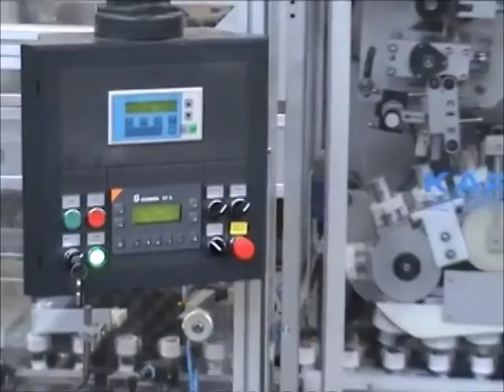TAMPERTEC 300/600 - Shrink Sleeve Applicator Machine | Karlville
The Tampertec product line offers dedicated technology for tamper- evident sleeve applications for cap sealing needs for more than 30 years.

Based on a positive & exclusive pick and place transfer system , or direct shooting thanks to cutting head inclination, the sleeve application is smooth, positively progressive and accurate.

 *Each project will be customized to client application over standard specification. Required customization at design stage could create limitation on machine capability in terms of speed and product size. For instance, we can design a machine to apply sleeve on 8mm product diameter

Machine Specification - Tampertec
Max Speed Tamper Evident300 / 600 bpm
Container Diameter*50 mm / 95 mm
Cap Diameter*8 mm / 85 mm
Container Height*80 mm / 350 mm
Sleeve Cut Lenght25 mm / 90 mm
Material Thickness0.04 / 0.08 mm
Material Inner Core Diameter120 / 254 mm (5"-10")
Max Sleeve Roll Diameter350 mm / 500 mm
Number Unwind Shafts1/2

Scheidegger Technology – Continuous Motion Process
The film is unwinded on a separate non- stop dual-reel unwinder. The film enters the machine via a specific folding system which creates two additional folds on the tube.
The film is then driven by servo motors into a rotary cutting block which cuts the sleeve like a regular labeller, avoiding material start/stop process, and tension issues found on other available technologies: « guillotine » or « bullet ».

◕◕ FOLLOW US ◕◕

◕◕ Visit us at these Events ◕◕

◕◕ For more information on converting machinery please visit ◕◕